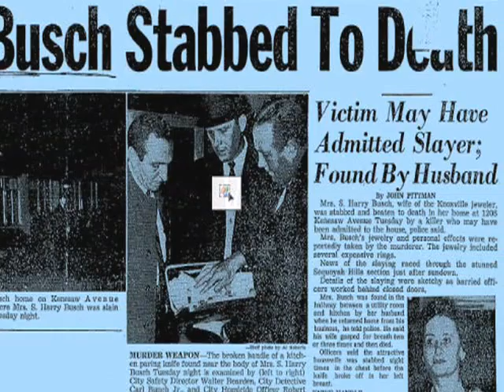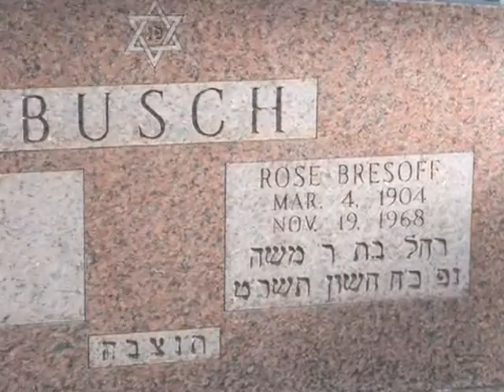Who killed Rose Busch?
Rose Busch was a wealthy Knoxville socialite who was murdered in her Sequoyah Hills home on Nov. 19, 1968. Her killer was never brought to justice and the case remains unsolved.